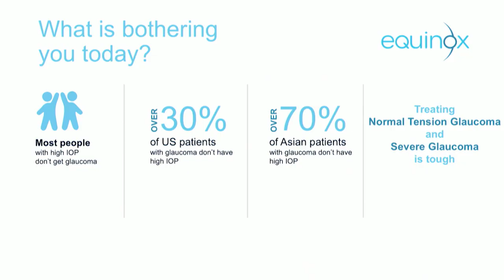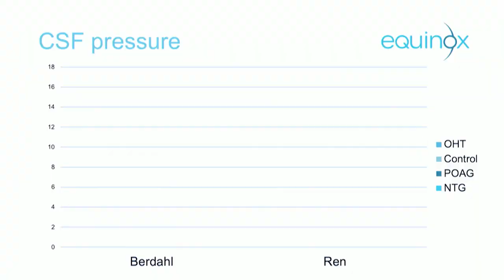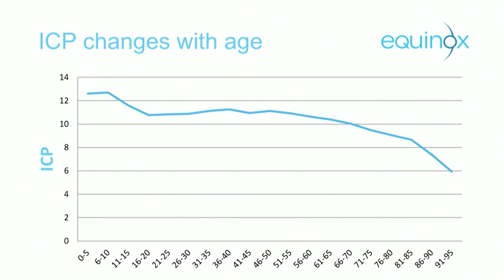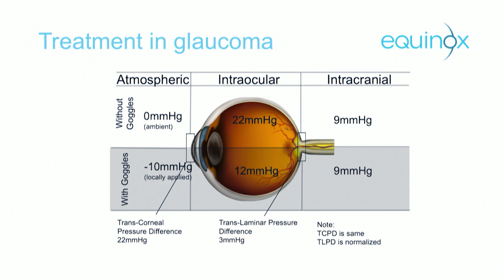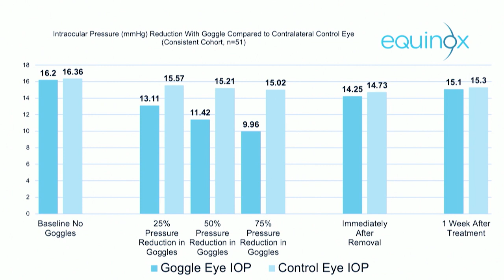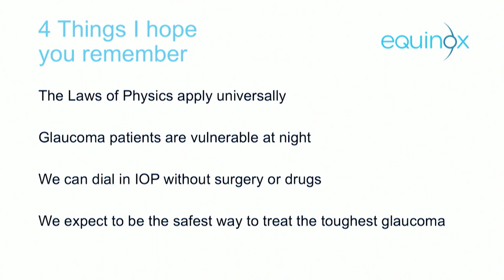Equinox IOP Treatment Based on Principle of Balance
Equinox is pursuing a treatment for intraocular pressure (IOP) in glaucoma based on the principle that glaucoma is a function of balance between high IOP and low intracranial pressure. CEO John Berdahl, MD, presents first-time data on the efficacy of Equinox’s pressure-lowering goggles on IOP.

About OIS